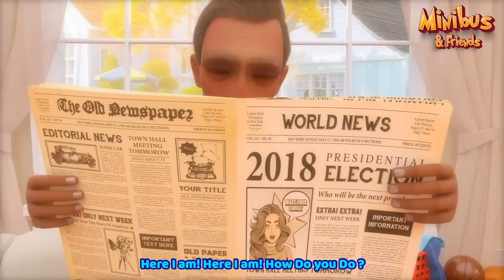Beach Song + more Kids Songs & Nursery Rhymes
_ Beach Song